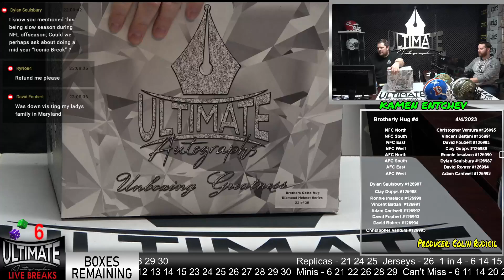Nick Bosa Dripped SpeedFlex Authentic - 04/03/2023 7 P.M. Live Breaks